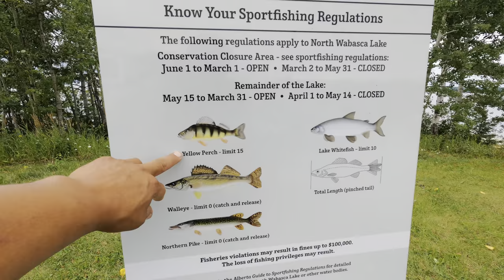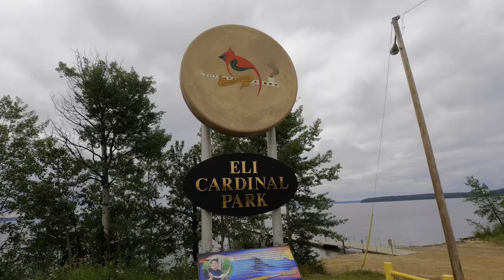Fishing Wabasca Lake Alberta part 2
Hello my name is Micheal Chambuad we're all about educating the young adults and people who would like to learn

Showing you tricks about hunting, fishing, boating, rabbit snaring, trapping, camping, moose camp 2022, cooking, woodworking, skinning moose and moose hunting

As a young boy I always was with my dad hunting out on the land and my uncle Harvey so I like to pass the trditional ways that they taught me so those ways would not be forgetten. I'm from Meander River, Alberta born and raised I just want to be myself and teach others and educate them in some ways about hunting ect.

Educational videos about hunting, fishing, boating, rabbit snaring, trapping, camping, moose camp 2022, cooking, woodworking, skinning moose and moose hunting